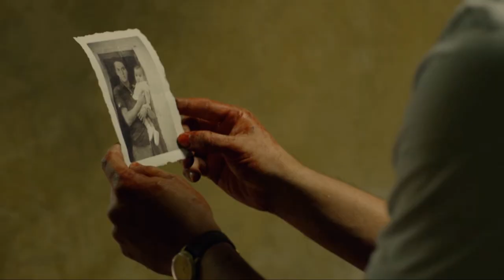สปอย narcos ss2 Ep9/10 ค้นหาตัวตน